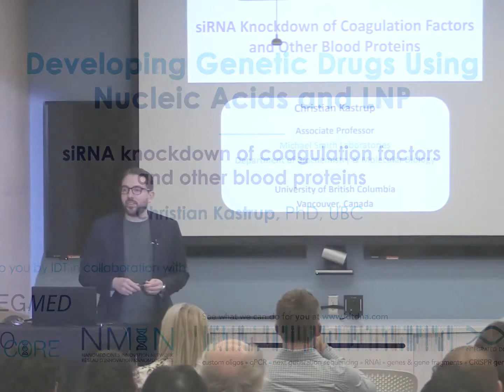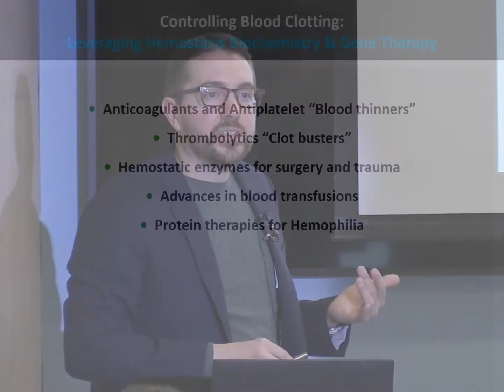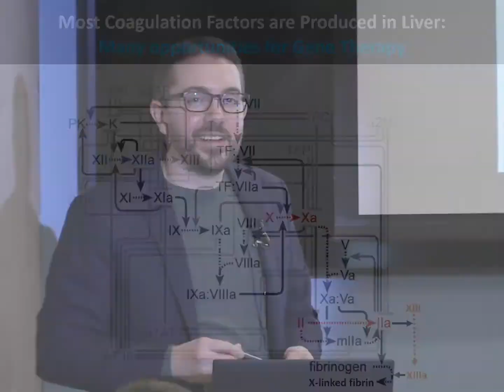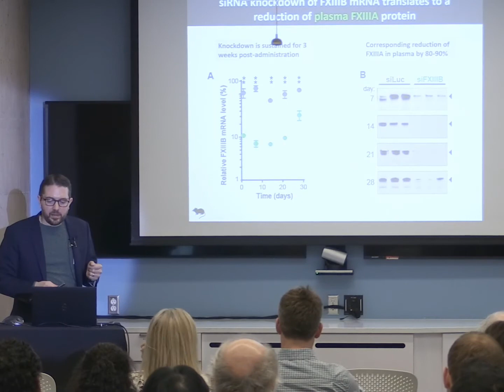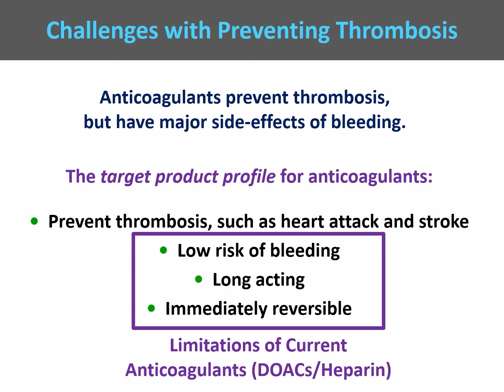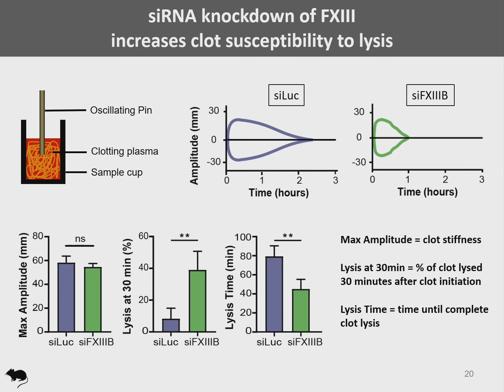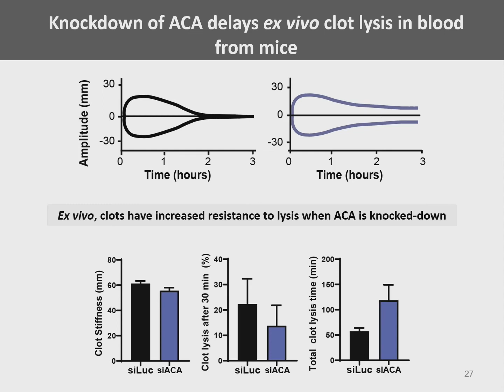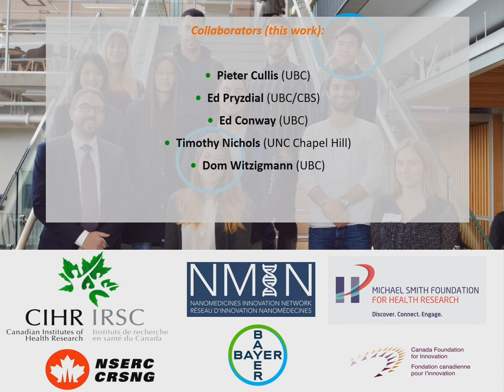IDT Symposium 2020: siRNA knockdown of coagulation factors & other blood proteins, with C. Kastrup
Christian Kastrup, PhD, (UBC) delivers the presentation "siRNA knockdown of coagulation factors and other blood proteins" as part of  the 2020 Integrated DNA Technologies (IDT) Symposium:  Developing Genetic Drugs using nucleic acids & LNPs, held on Feb 6, 2020.